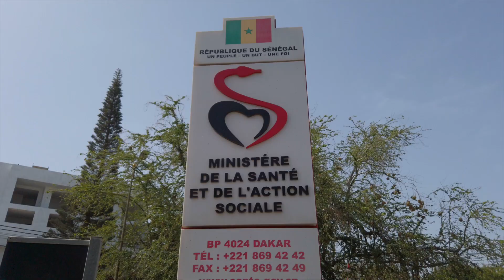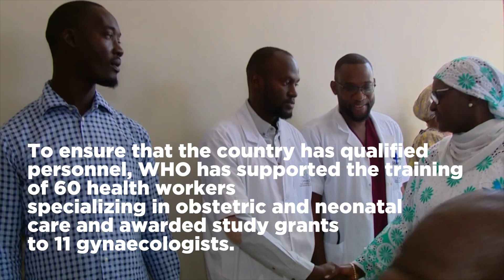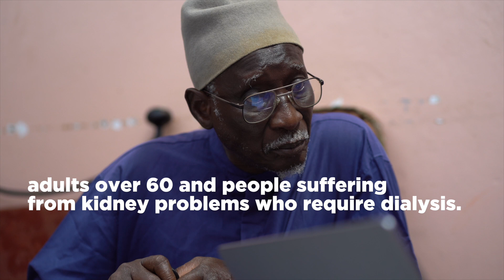Senegal offers free Caesarean sections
Universal Health Coverage means providing available, accessible and affordable health care for all. UHC will help us achieve SDG3, “Ensure healthy lives and promote well-being for all at all ages."

With support from WHO, Senegal🇸🇳 is making strides towards achieving UHC.